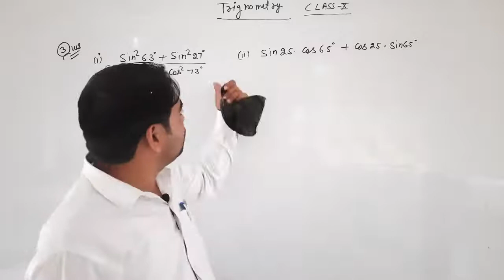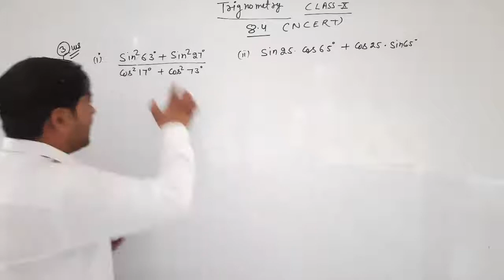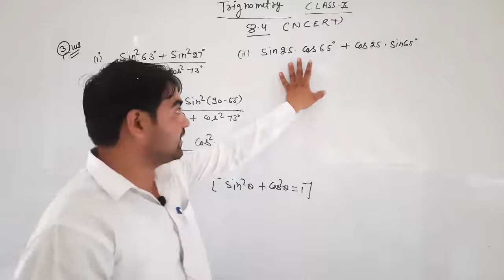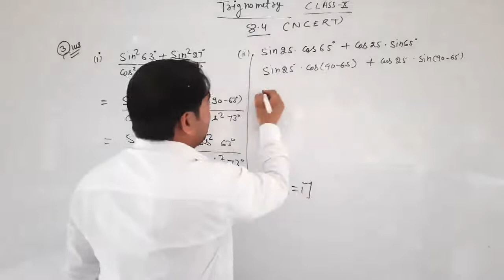Trigonometry || Part 3 || Class 10th || Gaurav Nagar Sir || NCERT